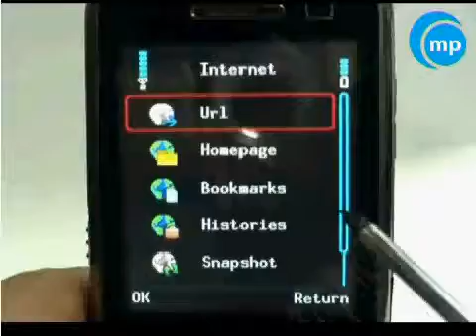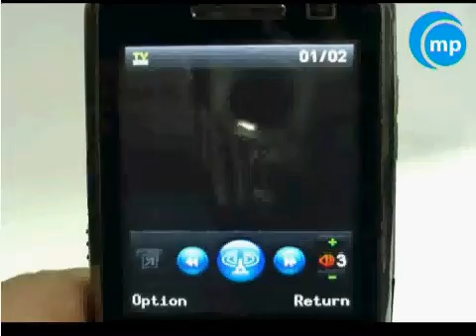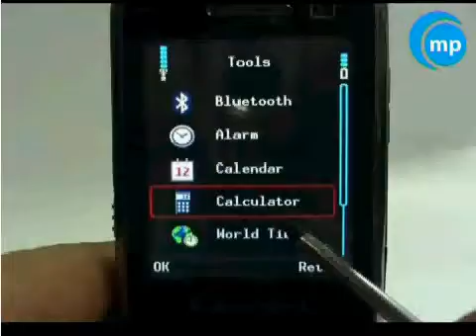ML 23387451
Video Migrado